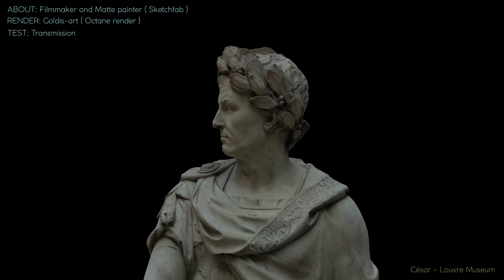Transmission - 3dmax Octane render